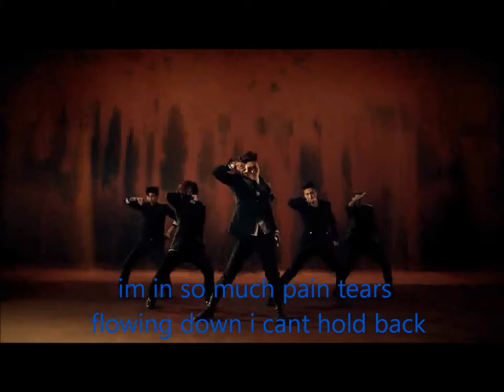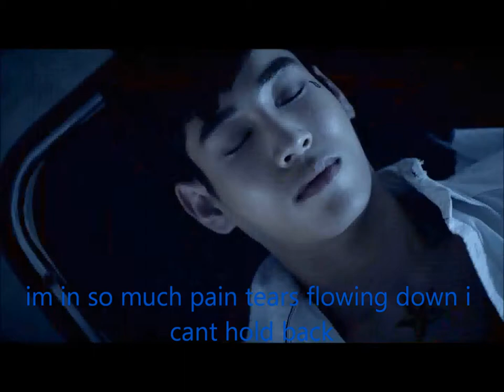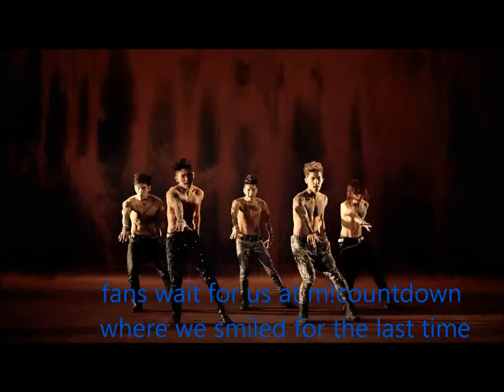dalmatian er parody hd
dalmatian was on there way to m!countdown when crazy fans was following them and they both got into a car accident.someone call emerency for them but when they got to the scene dalmatian was dead but the fas was ok.but at the end dalmatian came back and they can stay for only 3 days.

i need somebody right now
dalmatian not breathing
i dont know what to do
our crazy fas trapped us in this dark tunnel
we have no way to get out our cellphones have no signal
when coming back i only have 3 days
theres no answer theres only y echo
i cant bear to see this anyore the wound gets bigger
i stay up all night calling out your name
dalmatian please i want you to stay stay stay stay
i hate to see you go
come back to me back to me
choking now i told you back to me
oppaa wait for m i'll be there m!countown i'll be there
im in so much pain tears flowing down i cant hold back
as i dance i'll be there as i smile 'll be there
fans wait for us at m!countdown where we smiled for the last time
emergency emergency emergency i'll be waiting for you
our hearts stop beating our body hurts so much
our bodies is so cold
after watching and watching my heart stoppe and my soul left my body
our life was over in a instant.
the oxygen mask taken away
fans wrap your arms around me
our body and heart is exhausted from singing,danceing
dalmatian your not alone we wont erase our memories of u
oppa wait for me i'll be there m!countdown i'll be there
as i dance i'll be there m!countdown i'll be there
fans wait for us at m!countdown where we smiled for the last ime
oppa even you not by our side we love you we'll wait for you
thank you chanting our name thousand times
under the dazzling sky here is our last performance
my eyes are full with tears have to learn how to stand up again
will be waiting for you to come here oneday
im in so uch pain tears flowing down i cant hold back
as i dance i'll be there as i smile i'll be there
september 1,2010
march 15,2012